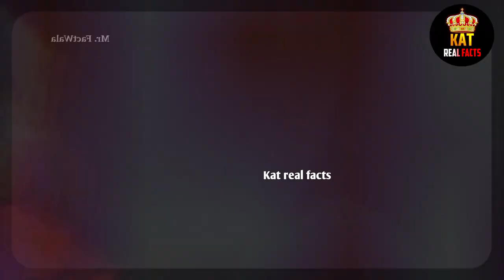ये जानवर तो बवाल चीज है,इनसे पंगा लेने के बारे मे सोचना भी मत🤣😂🤣Funny Animal Memes